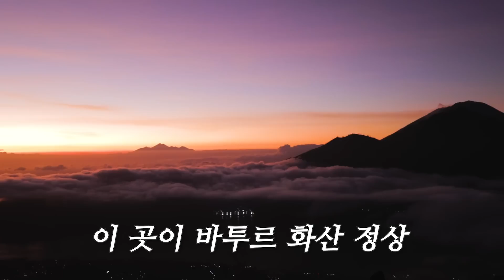해외 가서 새벽부터 산 타는 여자 한혜진(인생 일출) [발리1부]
제가 여름에 발리를 다녀왔거든요~
발리에 가면 다들 힐링과 맛집 다녀오시죠?
저는 이번에 특이한 추억을 쌓고 왔어요 ^^

저의 별난 여행 그 첫번째 이야기 한번 보실래요?😊